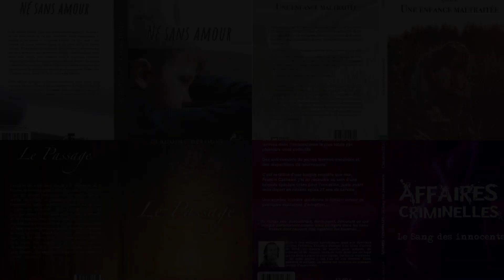la bibliographie de Claudine DELOGET ‐ Réalisée avec Clipchamp